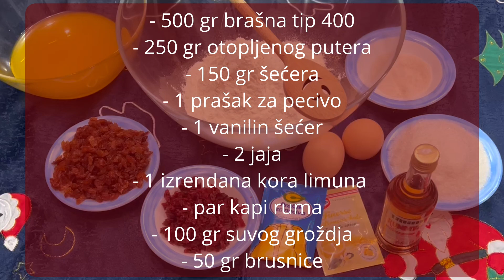🎄Najbolji domaći Kukis❗️Uz kaficu🍪☕️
Dobro došli u Andjelinu Kuhinjicu❤️
❣️📃✏️Sastojci:
- 500 gr brašna tip 400
- 250 gr otopljenog putera
- 150 gr šećera
- 1 prašak za pecivo
- 1 vanilin šećer
- 2 jaja
- 1 izrendana kora limuna
- par kapi ruma
- 100 gr suvog groždja
- 50 gr brusnice

U današnjoj emisiji, imamo divan recept za mini kukise koji su savršeni za svaki dan uz kafu ili čaj. Ovi keksići su prava poslastica - hrskavi, ukusni i spremaju se za tili čas.

U ovom videu, korak po korak, delimo sa vama recept za ove male hrskave poslastice koje su jednostavne za pripremu. Sa malo truda i par sastojaka, napravićete fantastične mini keksiće koji će sigurno postati omiljeni dodatak vašoj šolji omiljenog napitka.

Pridružite nam se u kuhinji dok delimo korake pripreme ovih divnih keksića. Vaša podrška nam znači mnogo! Ostavite komentare ispod videa i recite nam kako su prošli vaši mini kukisi.

Ne zaboravite da lajkujete video i podelite ga sa svima koji vole brze, hrskave keksiće. Ako već niste, zapratite naš kanal kako biste uvek bili u toku sa novim receptima iz Andjeline Kuhinjice.

Hvala vam što ste deo naše kulinarske zajednice. Vidimo se u komentarima ispod videa, gde možemo razmenjivati iskustva i ideje o ovim fantastičnim mini kukisima!